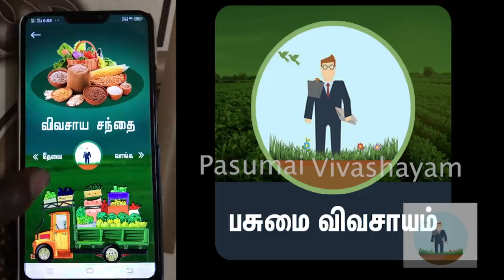hong kongஇல் இருந்து நாற்று வாங்கி ஆர்க்கிட் மலர்சாகுபடி செய்கிறார்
இந்த இளம் விவசாயி பசுமை குடிலில் மலர் சாகுபடி செய்கிறார் இந்த சாகுபடி இவருக்கு எந்த அளவுக்கு லாபம் தருகிறது நாற்றுகள் எங்கிருந்து வாங்கினார் போன்ற தகவல்களை சொல்கிறார்